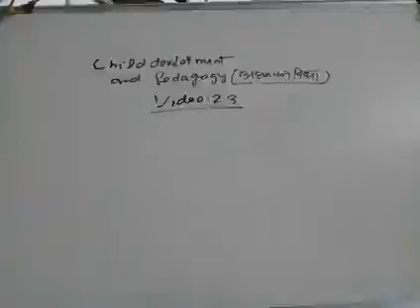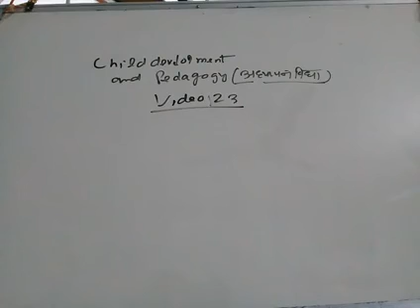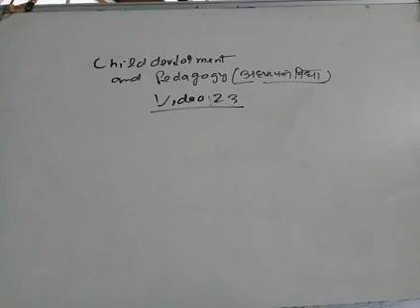Child development and pedagogy video 23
Pedagogy